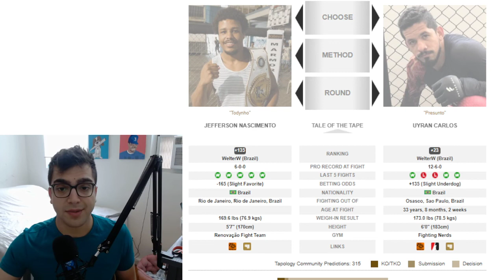LFA 131 - Jefferson Nascimento v. Uyran Carlos - Breakdown & Predictions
Join me today for a short breakdown for LFA 131! Should be a great day of fights.

Catch all of my latest bets on my Twitter: @CouchWarriorPod